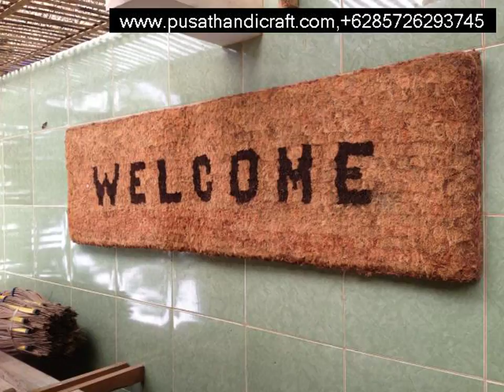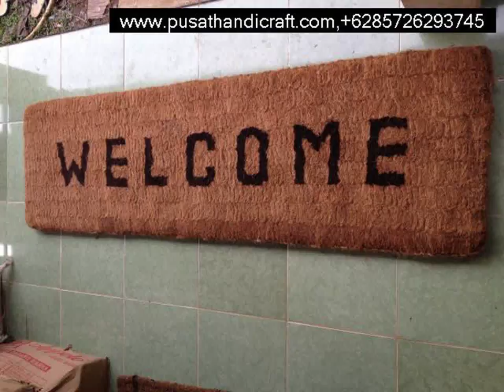Jual Keset Sabut Kabupaten Buton Tengah,+6285726293745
Jual Keset Sabut Kabupaten Buton Tengah